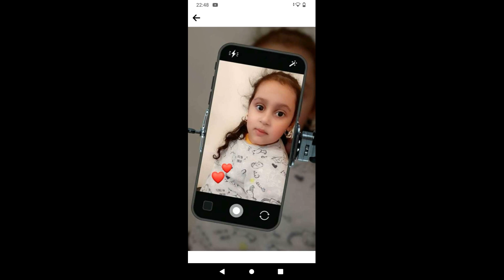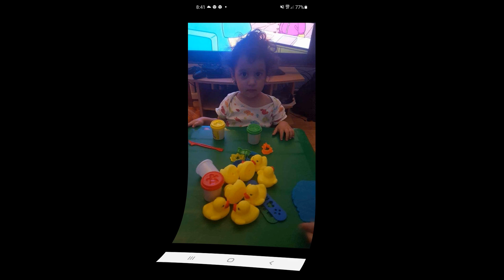Mario@Grezgen - Na želanie pre MARIKU❤️❤️❤️ 🎶 COVER